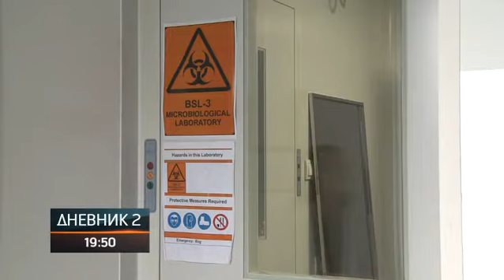Zbog omikrona, pritisak na domove zdravlja